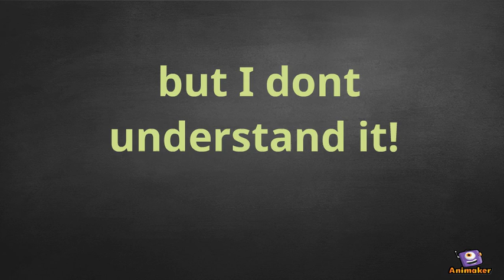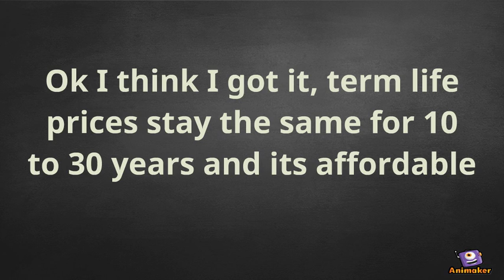term life basics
Animated term life insurance video. Wanted to make it easy.